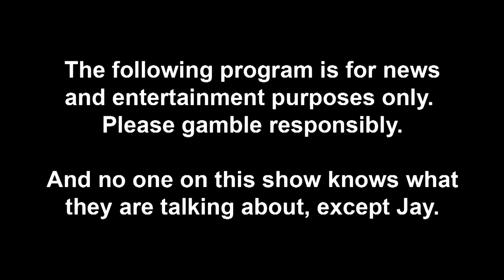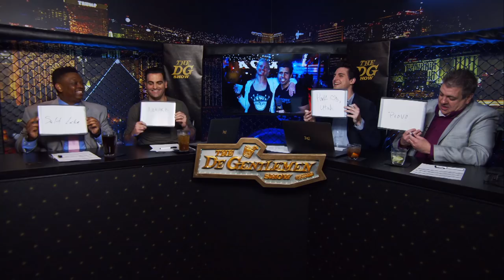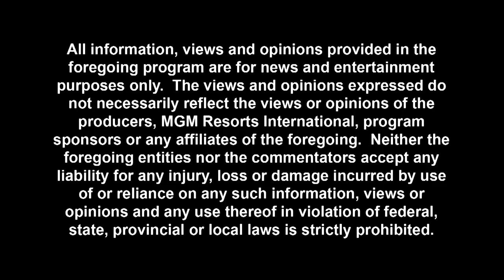NFL Championship Weekend, Picks, Predictions, Hot Topic & Top 5's w/ Bret Ernst, Jay Rood & Panel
Do you want to know more about the world of sports? The DeGentlemen Show will be posting weekly videos about everything from fantasy & betting, to men's lifestyle & pop culture. This channel will include handicapping expert picks of the week, panels, sketches, lifestyle segments, as well as guest interviews & debates.